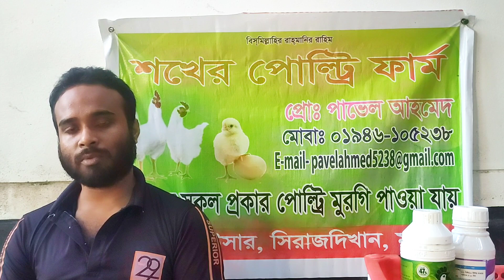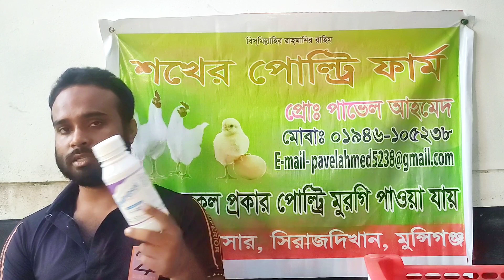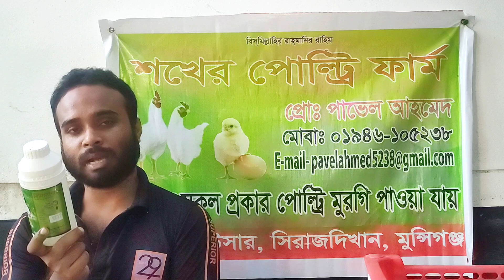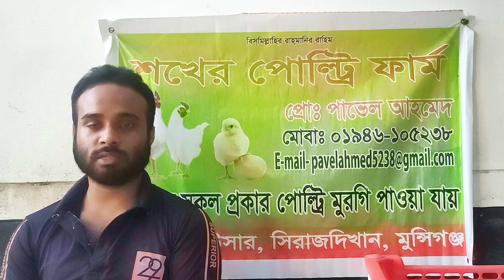মুরগি অতিরিক্ত গরমে হিট স্ট্রোক থেকে রক্ষা করার উপায় কি l এবং কি চিকিৎসা দিবেন বিস্তারিত জেনে নিন ?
আমার সাথে যোগাযোগ করতে এই লিংকে ক্লিক করুন
       👇আমার ফেইসবুক পেইজ👇
খামার বিষয়ক যেকোন পরামর্শের জন্য পেইজটিতে ফলো দিয়ে ইনবক্স করুন। ধন্যবাদ

আসসালামু আলাইকুম,
শখের ফার্ম-এ আপনাকে স্বাগতম।
আমি পাভেল আহমেদ, পেশায় একজন কৃষি উদ্যোক্তা। বিগত ৭ বছর ধরে দেশি মুরগি পালন, সোনালী মুরগি পালন এবং ব্রয়লার মুরগি পালন বিভিন সহ কৃষির বিভিন্ন বিষয়ে কাজ করছি।

পাশাপাশি আমি খামার বিষয়ক প্রশিক্ষক হিসেবে কাজ করছি উপজেলা যুব উন্নয়ন অধিদপ্তর এর সাথে।
আমি আরো নতুন কৃষি উদ্দোক্তা ও নতুন খামারিদের পরামর্শ সেবা দিয়ে থাকি।

বর্তমানে আমার একটি সমন্বিত খামার রয়েছে। আমি আমার এই চ্যালেনটিতে আমার খামারের দৈনন্দিন কার্যক্রম গুলো এবং কৃষি ভিত্তিক বিভিন্ন  ব্লক আমার প্রিয় কৃষি প্রেমি দর্শকদের জন্য উপস্থাপন করে থাকি।
ব্রয়লার বাচ্চা ব্রুডিং পদ্ধতি
ব্রয়লার মুরগি পালন
ব্রয়লার খামার
ব্রুডিং পদ্ধতি
ব্রয়লার মুরগির বাজার দর,
ব্রয়লার মুরগির রোগ ও চিকিৎসা,
ব্রয়লার মুরগির লাভ লস,
১০০ ব্রয়লার মুরগি পালনে কত টাকা লাভ
৫০০ ব্রয়লার মুরগি পালনে কত টাকা লাভ,
বয়লার মুরগির লাভ লস হিসাব।
broiler chicken farming in Bangladesh
সোনালী মুরগী পালন